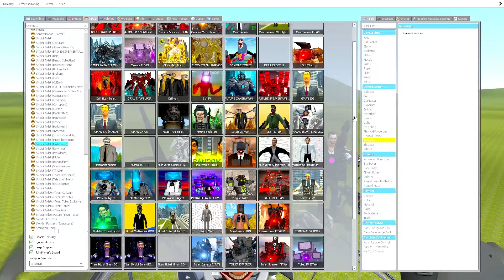New Monster TV Strider Vs Multiverse Skibidi Toilet's In GTA 5 Tamil